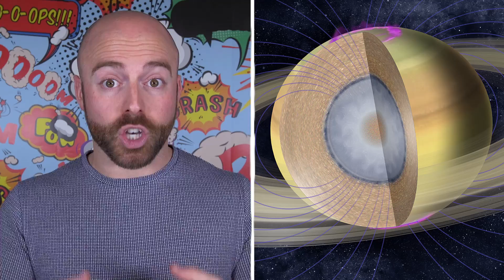10 Mysteries of Space Science Can't Explain